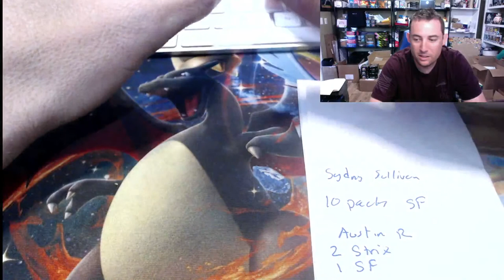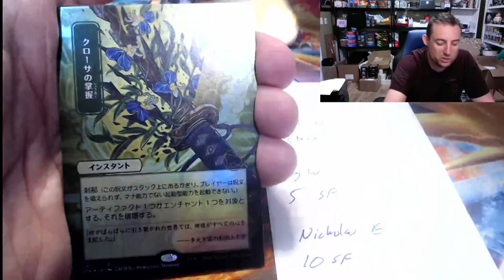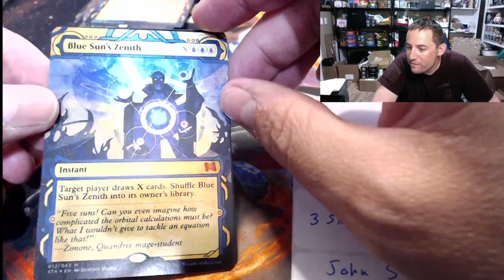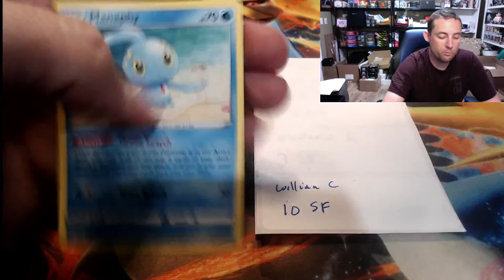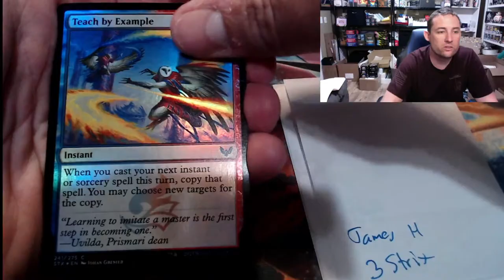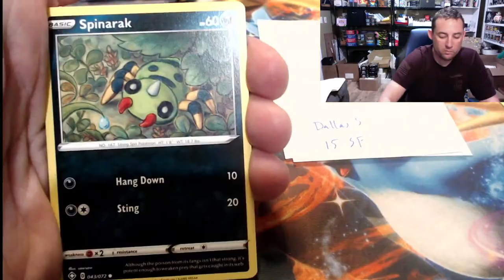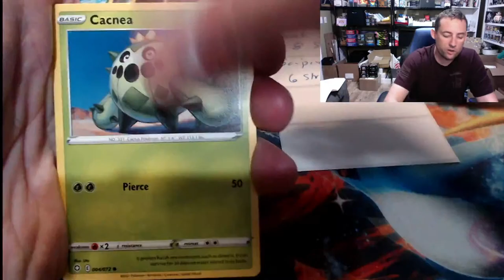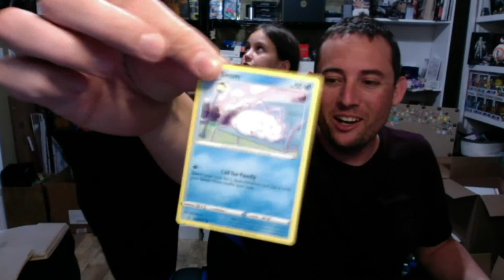LIVE 100 Pack Shining Fates and MtG Strixhaven BREAK!!!!!!!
Welcome back fellow packbusters to another super fun and awesome break here on the channel. Tonight we bust into 100 packs of Pokemon TCG Shining FAtes. Can we double up on the charizards again? the luck has been out of control. and oh YAAAAA we have Magic the Gathering Strixhaven Collectors boosters tonight too. LEts see what we can get from the School of Mages.